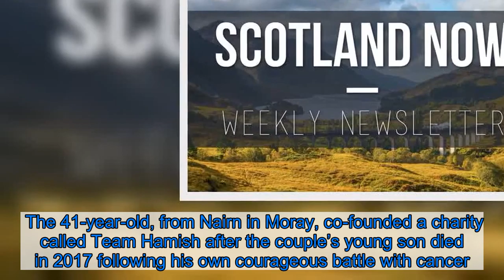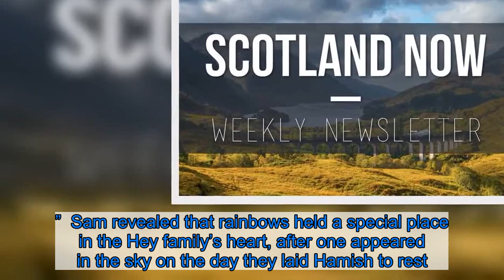'Knowing they're together again gives me great comfort' Scots dad who lost his wife and son to cance